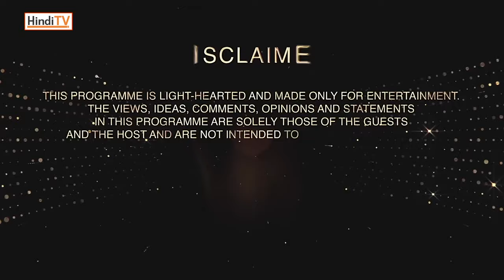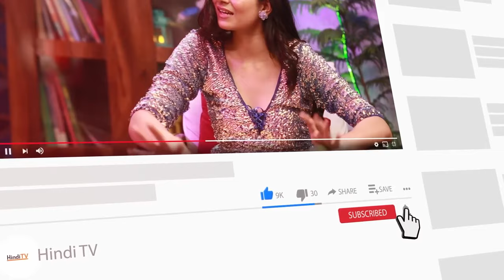Paras Kalnawat shares his spiciest experiences, leaving no stone unturned | HindiTV